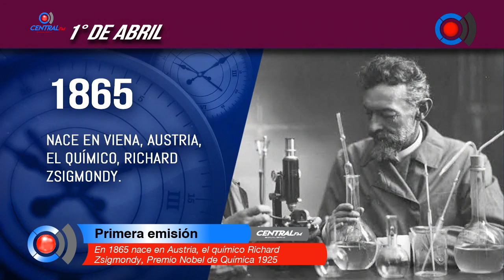En 1865 nace en Austria, el químico Richard Zsigmondy, Premio Nobel de Química 1925